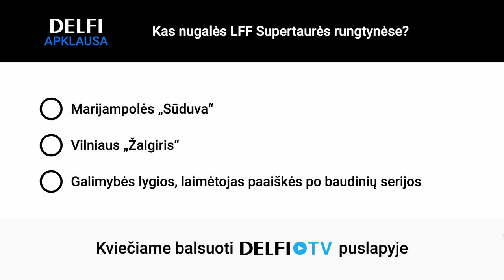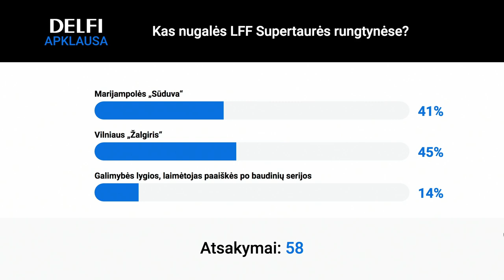DELFI TV Gyvai: Šemberas – apie „Žalgirio“ laukiantį Supertaurės mūšį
Deividas Šemberas – apie artėjančią futbolo sezono premjerą, „Žalgirio“ pasiruošimo iššūkius ir Čempionų lygos intrigą Naujasis Lietuvos futbolo sezono startas – jau šį sekmadienį: LFF Supertaurės mūšyje jėgas surems šalies čempionė Marijampolės „Sūduva“ ir taurės laimėtojas Vilniaus „Žalgiris“. Trečiadienį DELFI TV studijoje viešės Vilniaus „Žalgirio“ sporto operacijų direktorius Deividas Šemberas, kuris pasidalins mintimis apie dabartinį šalies futbolo paveikslą, „Žalgirio“ pasiruošimo iššūkius, Supertaurės intrigą ir žinoma, nebus užmirštos ir intriguojančios Čempionų lygos aštuntfinalio kovos.